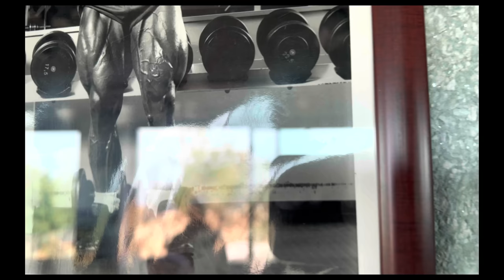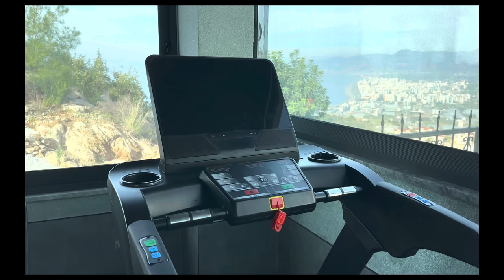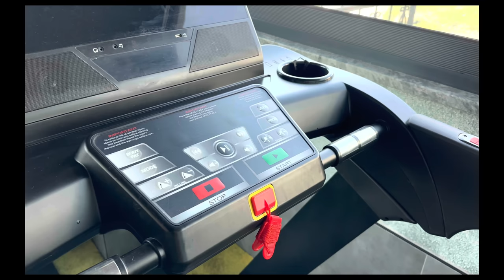Mein HOMEGYM | Was kostet es? | Sind wir zufrieden?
"VIDEOBESCHREIBUNG"
Hier dreht sich alles um Bodybuilding, Ernährung und vieles mehr. 2019 bin ich ausgewandert und versuhe euch hier eine andere Perspektive zu vermitteln.

Wir versuchen alles zu beantworten.